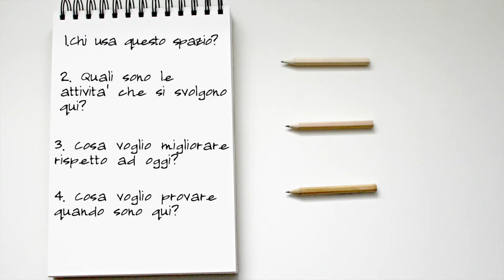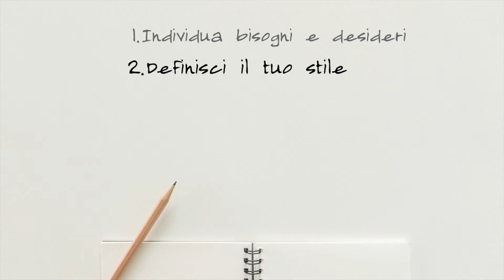5 passi per progettare un living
Oggi voglio parlarti di progettazione degli spazi, iniziando da una stanza un pò più semplice da progettare ma estremamente importante: il living! Seguimi durante il video per scoprire come progettare questo ambiente come un vero interior designer. Ti guiderò in pochi semplici passaggi.

Credits: immagini tratte da Pinterest